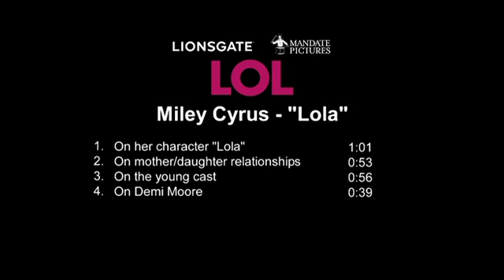MILEY CYRUS - Entrevistas de lol_esp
Entrevistas de 'LOL' Entrevista a Miley Cyrus que interpreta a 'Lola'